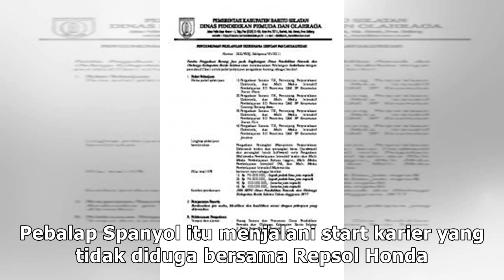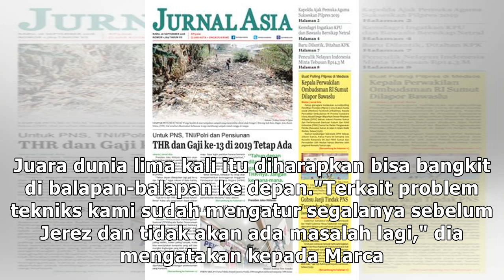Komponen Khusus untuk Lorenzo Sudah Dipenuhi, Kini Ditagih Hasil Lebih Oke